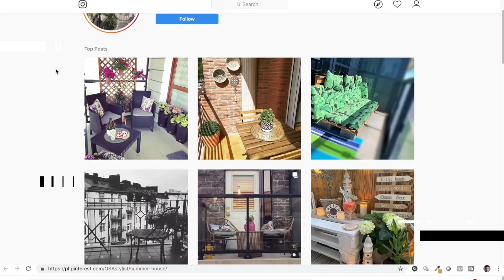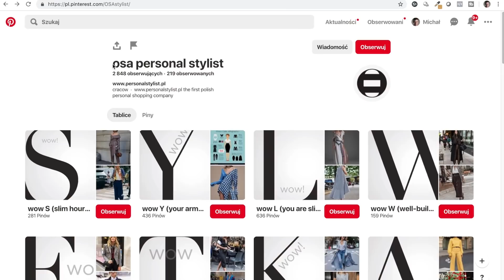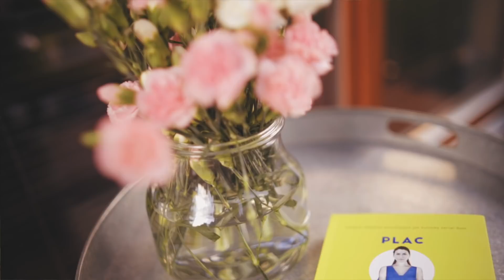Metamorfoza tarasu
✅ Na blogu znajdziecie mnóstwo inspiracji i linki do fajnych mebli i dodatków. Zobaczcie koniecznie 🙂

Nie zajmuję się urządzaniem wnętrz, ale sprawia mi to dużą frajdę. Metamorfozą mojego tarasu sprawiłam dużo przyjemności sobie i mojej rodzinie. I tylko trochę się kłócimy, kto ma siedzieć w fotelu;)
W dzisiejszym odcinku mam dla Was 5 kroków do pięknego balkonu 🙂
Dajcie znać w jakim stanie są Wasze balkony?